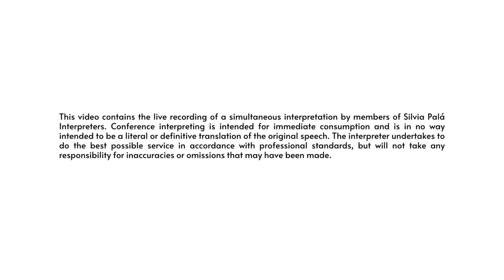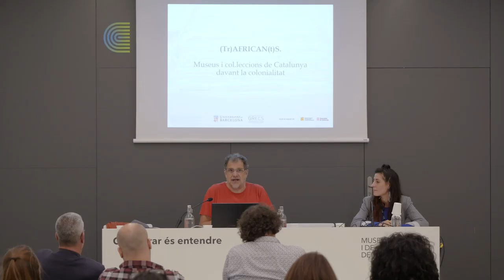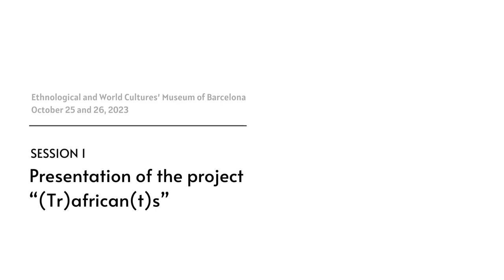Session 1. Experiences through heritage in conflict at the MUEC (1/2)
Presentation of the project “(Tr)african(t)s”, by Alberto Lopez Bargados (Research Group on Exclusions and Social Control, University of Barcelona) @UB_endirecte @solidaritatub